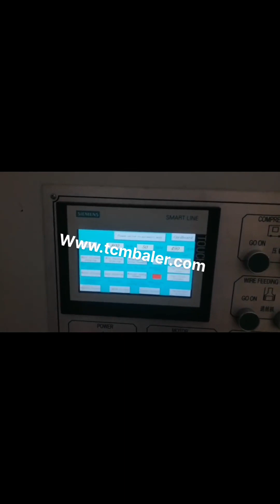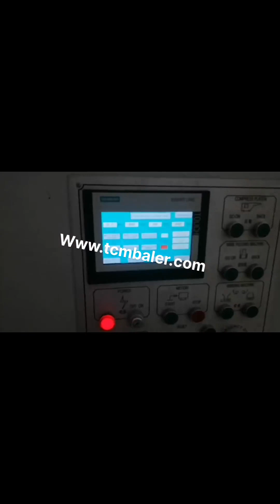new hydraulic baling press cardboard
Manufacturer of Vertical Baling Press Machine Greece, Russian, Mundka Hydraulics, Manufacturer of Vertical Baling Press Machine, Double Action Baling Press Machine Triple Action Baling Press Machine from New Delhi, Delhi, India Tz New Design Hydraulic Mobile Baler Botswana, Cardboard Turkey, Baler, Baling Machine, Cardboard Baler manufacturer, supplier in China, offering New Style Cardboard Hydraulic Press Baler Machine, Dfs Hydraulic Metal Baling Shear Machine, Heavy Duty Shear, Hydraulic Heavy, Duty Scrap Metal Baling Cutting Shear for Hot Sale and so on. China New Style Cardboard Hydraulic Press Baler Lithuania, India, The FABTEX make Cardboard baling press is designed to bale up to 260kg, which can be compressed upto 1000mm. This important process in recycling resolves the problem of space and efficiency for most of the users. The volume reduction is approximately 10, 1, this will mean reduced waste storage area and savings on transportation and labor, Hydraulic Baling Press Venezuela, Paper Baling Press Tonga, Our domain expertise has enabled us to offer an excellent collection of Hydraulic Baling Press.This bailing press is capable of compressing various leftover, a housing of junk, cab, metal structural, metallic chips into cuboid bales. Waste Paper Baling Machine Italy, Cardboard Baling Press Iraq, Alibaba.com offers 24,352 baling press products. About 52% of these are other packaging machines, 8% are balers, and 2% are waste management. A wide variety of baling press options are available to you, such as beverage, apparel, and machinery hardware. Hydraulic Baling Press Manufacturer from New Delhi manufacturer of all type of hydraulic scrap baling press machine,automatic tie waste paper balers, single xl,double action,triple action baling press in vertical and horizontal type in india, in new delhi, Baling Press Ghana, Baling Press Suppliers and Kazakhstan, Hydraulic oil for baler is necessary for good working of a hydraulic baler machine. Because all kinds of pumps, valve components, cylinders, pipes and filters are all working under hydraulic oil. So it is very important to ensure that baler machines hydraulic system is operating properly. Baling Press Machine manufacturer in new delhi india Pakistan, Uzbekistan, Large vertical industrial cardboard baling press. The HSM V, Press 820 Plus is a vertical baler machine with a small footprint. The machine produces around 2, 5 cardboard bales per hour. You can load your cardboard boxes and sheets into the machine by folding down the upper half of the door. Hydraulic Oil For Baler Machine Hungary, Hydraulic Oil Baling Australia, Cardboard Baling Machine Providing you the best range of cardboard baling machine, twin rotatable box cardboard baling machine, double box cardboard baling machine, single box cardboard baling machine, vertical cardboard baling machine and single box cardboard baling machine with bale eject with effective timely delivery. Cardboard Balers Compactors Sweden, Vertical Baling Presses Bangladesh, We make Cardboard Baling Press, which is designed with high bailing capacity can compress up to maximum extent with great efficiency. This important process in recycling resolves the problem of space and efficiency for most of the users. Cardboard Baling Machine Seychelles, Twin Rotatable Box Tunisia, Hydraulic Baling Press Machine. OHAM ENGINEERS, one of the leading manufacturers, suppliers and exporters of a wide range of Hydraulic Baling Press for HDPE, PP Woven Sack Bag, Paper Waste, Pet Bottles, Cotton Waste Baling Press, Caron, Fabric, Baling Machines, Cloth Baling Press, Coconut Coir Fiber Baling Press, Agriculture Waste, Paddy, Rag, Grass etc. Small Hydraulic Hay Press Baler Cyprus, mini Cardboard Czech, Hydraulic Baling Press Singapore, Automatic Cotton Baling Bosnia and Herzegovina, Hydraulic Baling Press Machine Lebanon, Manufacturer Portugal, Vertical Hydraulic Cardboard Box Baling Press Waste Micronesia, Japan,